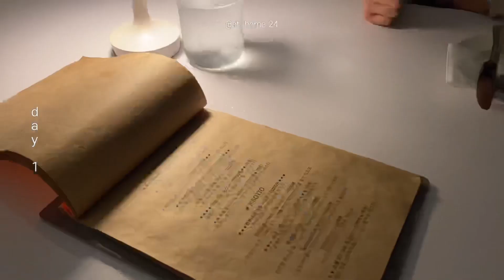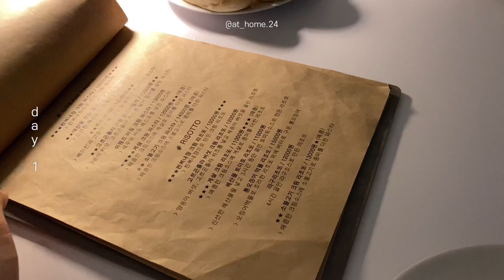(vlog) 직장인 일상,어린이날 재밌게 논 브이로그 | 외출 전 겟레디윗미 | 범계 투파인드피터,스타벅스 민트초코 블렌디드 | 여전한 홈베이킹 취미🧁 | 데이트로그❤️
🌿촬영:아이폰11pro max
🌿편집:vllo

안녕하세요 서링입니다! 이번 영상은 개인적인 사정으로 영상을 많이 못찍어서
짤막한데요! 이번에 남자친구랑 1000일 기념으로 커플링도 새로 맞추고
앞으로 다음주 다담주엔 영상 양이 좀 늘어날 예정이에요!ㅎㅎㅎ
기다려주세요! 이번 영상도봐주셔서 감사드리고 다음영상에서 만나요!

언제나처럼 건강 유의 하시고 꿀주말 보내세요❤️❤️